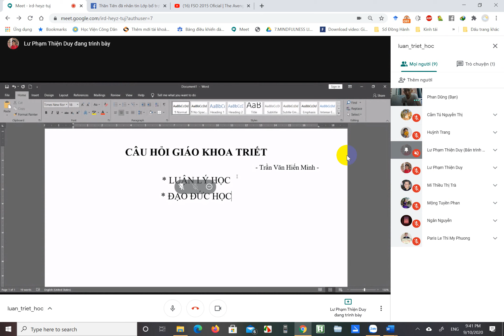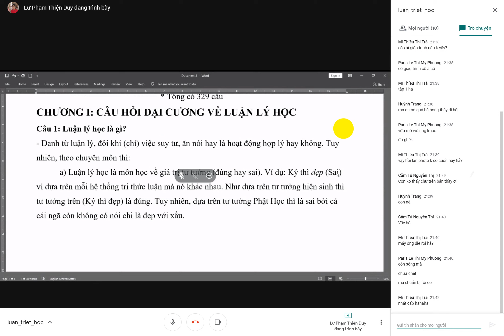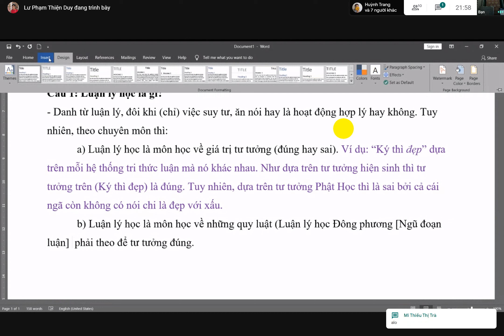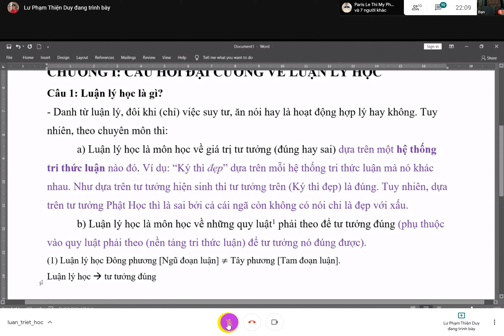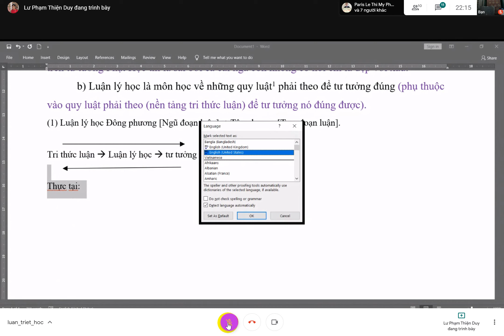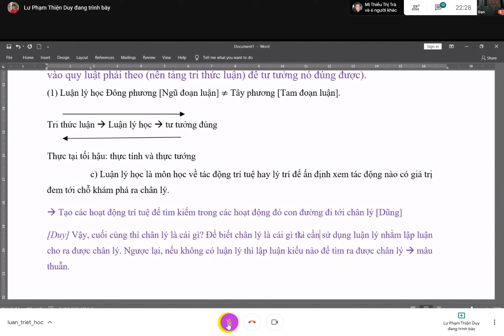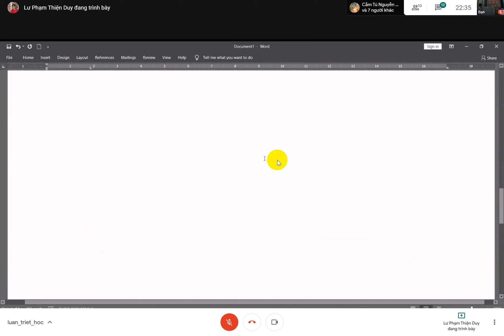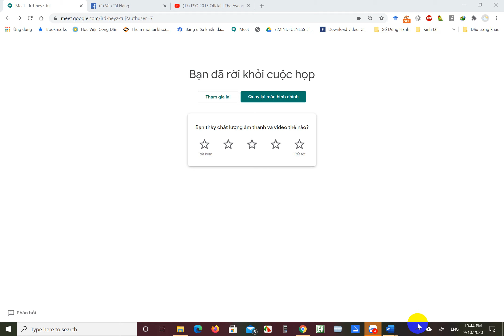Luan triet hoc 10 9 2020